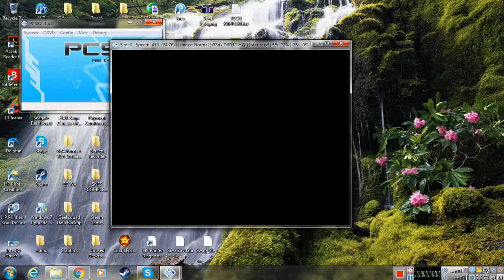Classic Tale With A Fresh Coat Of Paint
Kurosawa would be proud...